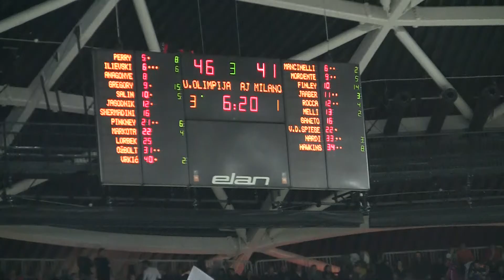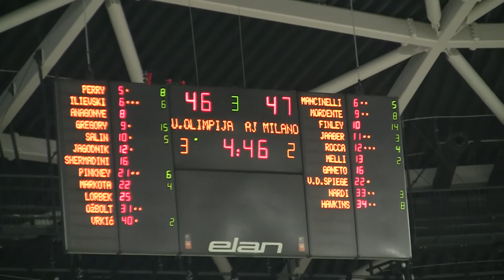kosarka.si: Union Olimpija - AJ Milano (2.12.2010)